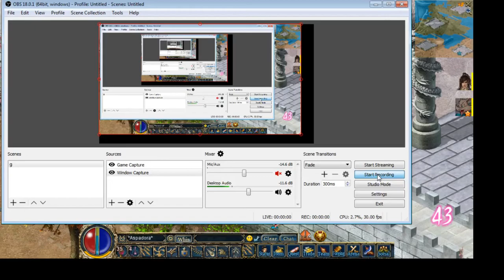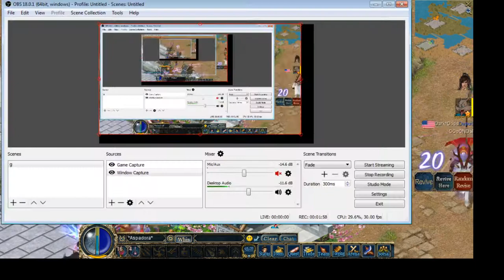Program for kills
*Aspadora* use programs !